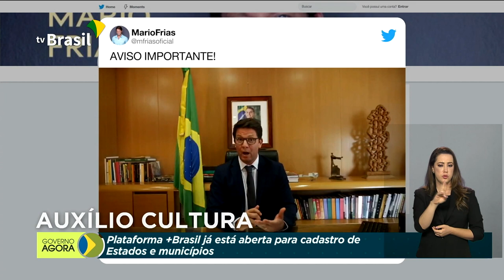Explosão no Líbano não atingiu brasileiros em missão de paz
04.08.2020 - A cidade de Beirute, capital do Líbano, sofreu uma grande explosão nesta terça-feira (4). Militares brasileiros em missão de paz no local não foram atingidos pelo acidente, que ainda não tem causas conhecidas. Gestores de estados e municípios já podem se cadastrar para receber recursos do auxílio emergencial para trabalhadores do setor cultural. Arquivo Nacional abre consulta pública sobre política de gestão de documentos e arquivos na Administração Pública Federal.